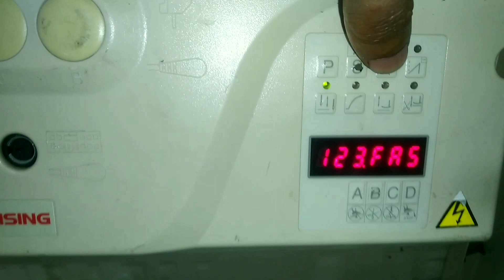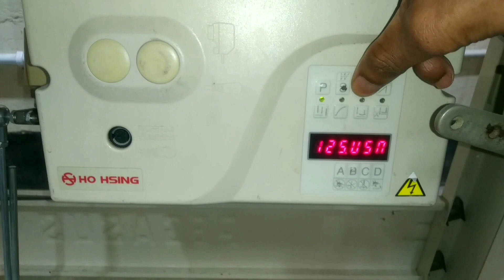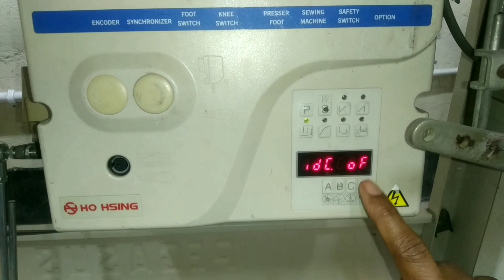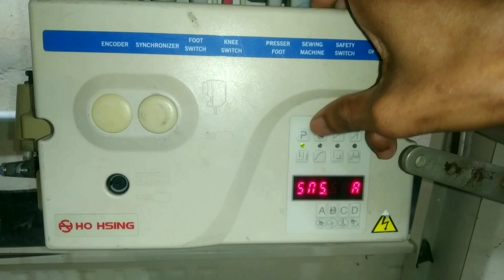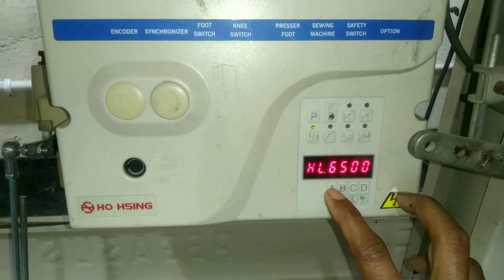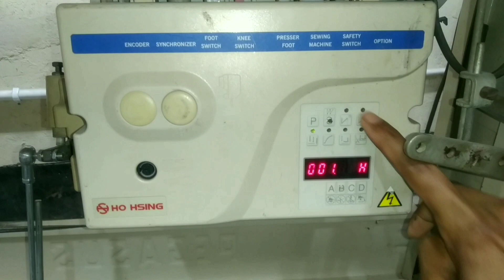flatlock machine program settings / sewing machine program settings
lock hemming program setting/  W3600P sewing machine/fatlock machine w3600p,flatlock machine knife on of program